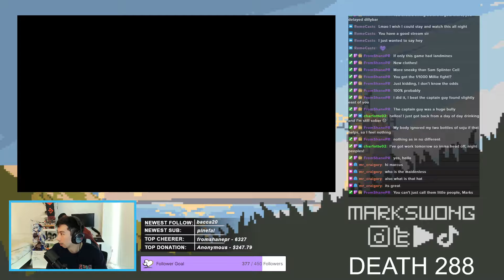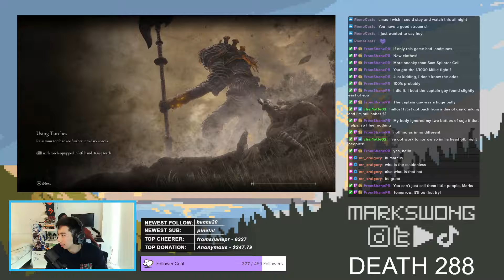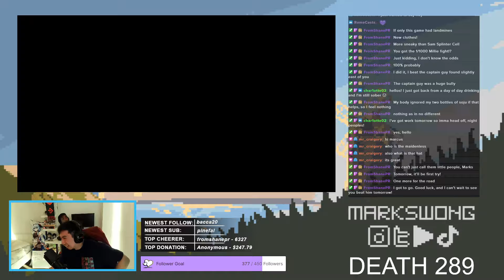FLAG GUY: Commander O'Neil FULL FIGHT - Elden Ring MarksWong Highlight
And of course Commander O'Neil over here has to basically just be a real tough fight to get this damn golden needle. Why does he fight with a flag pole anyways?!? Anywho - part of a side quest for a broken golden needle to cure Milicent leads you to this guy. And watch out for the crimson rot! hope you have those bulbouses on hand :)

Steam Description for Elden Ring:
The Golden Order has been broken. Rise, Tarnished, and be guided by grace to brandish the power of the Elden Ring and become an Elden Lord in the Lands Between.

ELDEN RING, developed by FromSoftware Inc. and produced by BANDAI NAMCO Entertainment Inc., is a fantasy action-RPG and FromSoftware’s largest game to date, set within a world full of mystery and peril.

A NEW FANTASY WORLD

Journey through the Lands Between, a new fantasy world created by Hidetaka Miyazaki, creator of the infl uential DARK SOULS video game series, and George R. R. Martin, author of The New York Times best-selling fantasy series, A Song of Ice and Fire. Unravel the mysteries of the Elden Ring’s power. Encounter adversaries with profound backgrounds, characters with their own unique motivations for helping or hindering your progress, and fearsome creatures.

WORLD EXPLORATION IN THE LANDS BETWEEN

ELDEN RING features vast fantastical landscapes and shadowy, complex dungeons that are connected seamlessly. Traverse the breathtaking world on foot or on horseback, alone or online with other players, and fully immerse yourself in the grassy plains, suffocating swamps, spiraling mountains, foreboding castles and other sites of grandeur on a scale never seen before in a FromSoftware title.

GENRE-DEFINING GAMEPLAY

Create your character in FromSoftware’s refined action-RPG and define your playstyle by experimenting with a wide variety of weapons, magical abilities, and skills found throughout the world. Charge into battle, pick off enemies one-by-one using stealth, or even call upon allies for aid. Many options are at your disposal as you decide how to approach exploration and combat.

MULTIPLAYER

Players will be able to enjoy their experience with other Tarnished in The Lands Between by cooperating or invading other players’ worlds. Players on PS4 and PS5 will be able to play on the same servers. Players on Xbox One, Xbox One X, Xbox One S and Xbox Series X|S will be able to play on the same server.